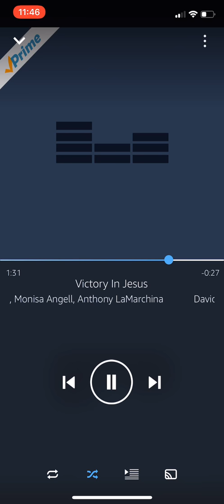Victory in Jesus - David Davidson, David Angell, Monisa Angell, Anthony LaMarchina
I do not in anyway own this song. Enjoy! Blessings.